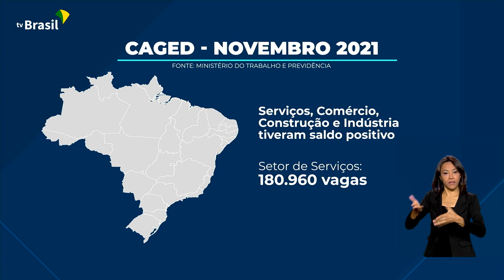Caged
24.12.21 - Mercado de trabalho. O mês de novembro foi o terceiro melhor do ano em geração de emprego com carteira assinado, segundo o Ministério do Trabalho. O número foi positivo nos 26 estados e no Distrito Federal.